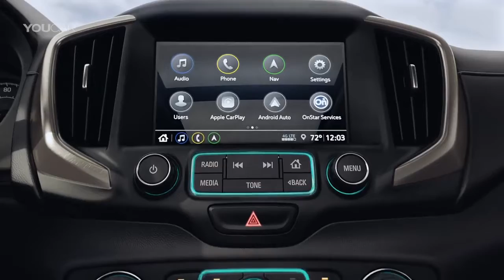Best Cars: GMC Terrain (2018) Interior Exterior [YOUCAR]